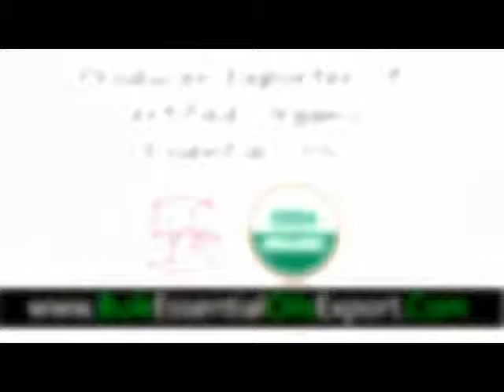Angelica Archangelica Angelica Essential Oil Supplier